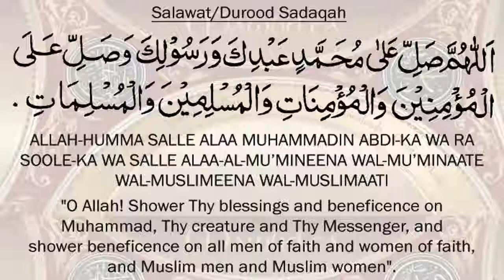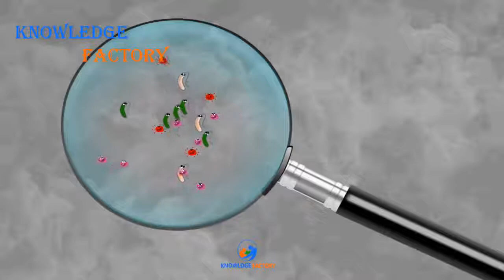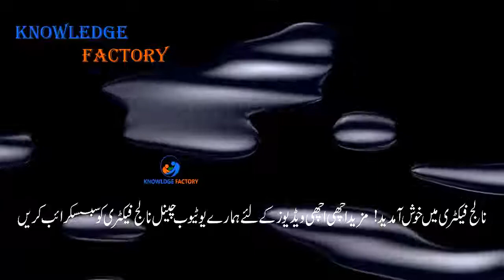Why Rain Falls in Drops And How It Formed UrduHindi